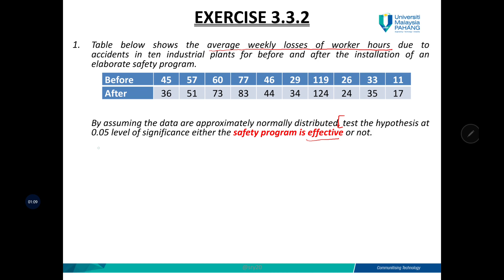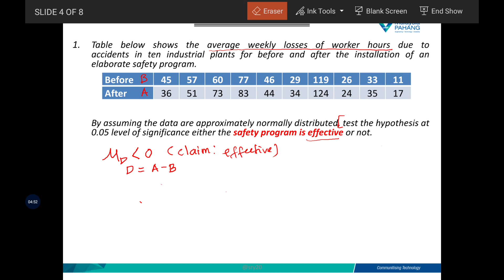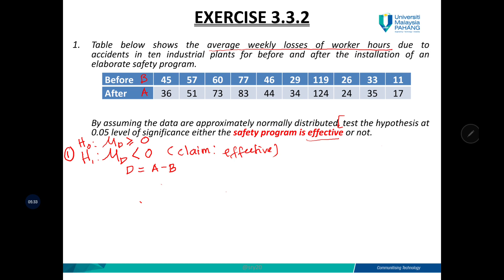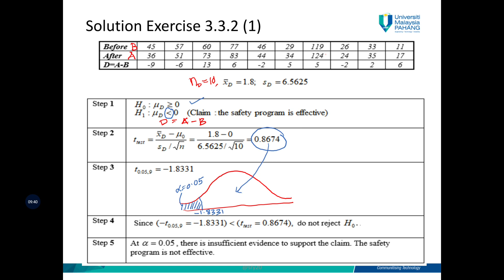Chapter 3.3: Hypothesis Testing for the Difference Between Two Means (Part E)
This video is discussed on the topic 3.3 - Hypothesis testing for the difference between two means, specifically for Dependent Samples (Part 2)